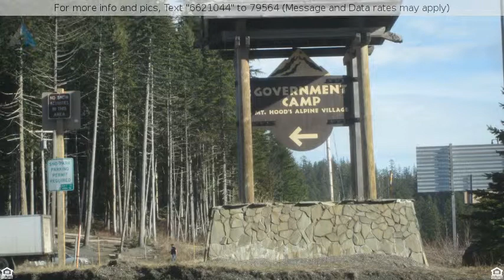$328,000 - 87996 E ALPENGLOW LN F54, Government Camp, OR 97028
CONDO, Chalet,Townhouse - Government Camp, OR

End unit with view of Mt Hood-Furniture included. Beautiful club house w/sauna-two heated outdoor pools & hot tub plus fire pit. Stream runs through property.  View of Mt Hood.Nearby Winter fun at Mt Hood Skibowl and Summer fun at Mt Hood Adventure Park at skibowl.  Only a one hour drive from Portland.